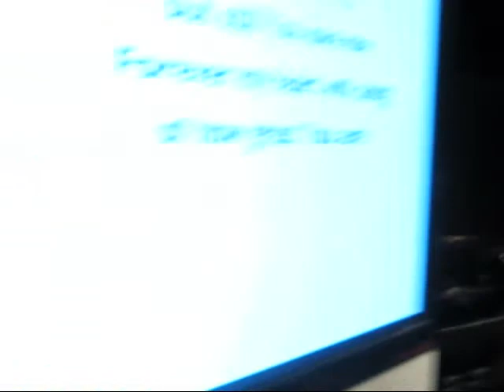Diciple Now 2009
i apologize to the kids who were in dnow that i didnt have an oppurtunity to take your picture to be honest there was waaaay too many of you rugrats lol i hope i did the band justice and hope yall enjoy it